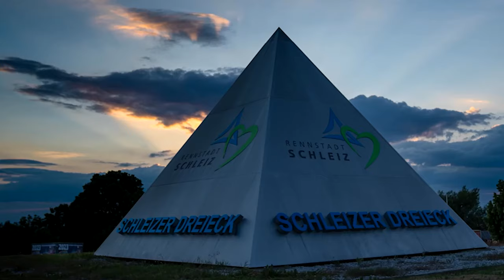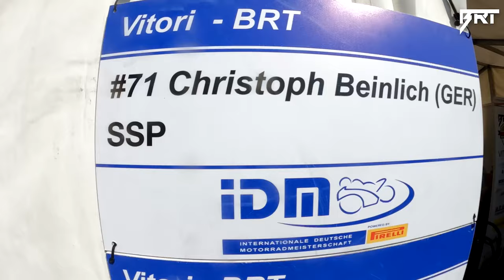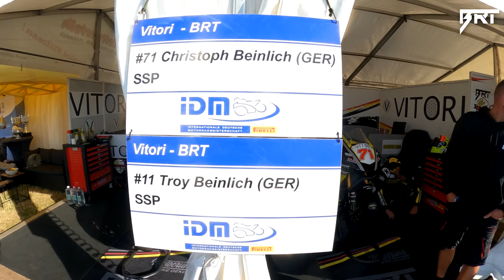BRT Vlog | IDM Schleiz - Heimrennen - Up`s & Down`s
IDM Schleizer Dreieck - Unser Heimrennen. Es war ein Berg- und Talfahrt der Gefühle. Zwei Motorschäden drohten das Wochenende zum Desaster werden zu lassen. Aber Ihr, Fans Freunde, Sponsoren, ihr habt das ganze trotzdem zu einem Megawochenende gemacht. Danke dafür.
@RacingBrothers20 @oxygenhunters danke für euren Support :)